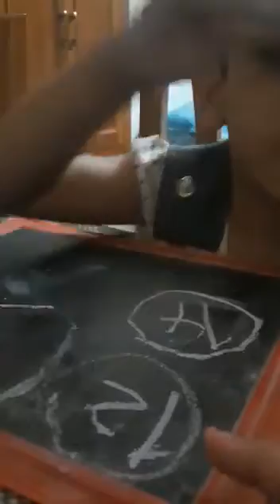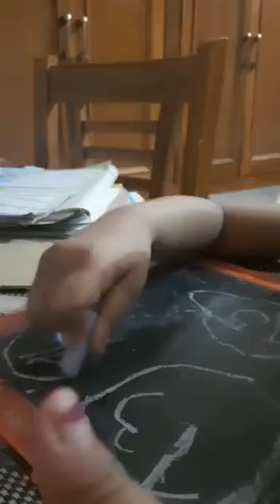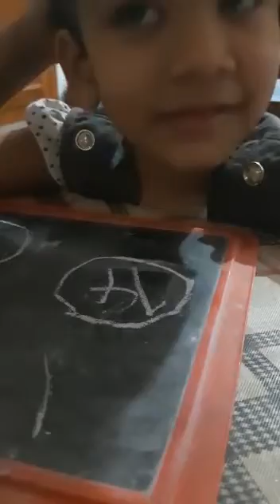KUHU ARGUMENT WITH HER MUMMY